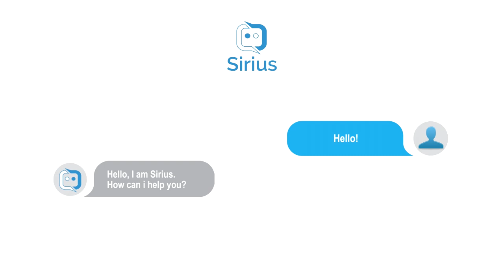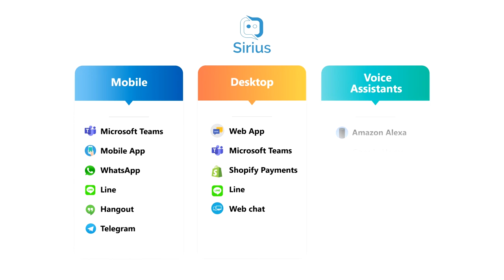How does a Conversational AI platform help Employees, HR Managers & Chief People Officers? - Sirius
Sirius has the ability to automate all conversations with your employees as HR Heads and reduce your workload in tracking employee data manually.

Chief People Officers and HR Heads who often talk to us for understanding the new tech developments are adopting conversational AI to manage their workforce.

HR Managers are basically reaping benefits like:

1- Asking Voice Assistants for their reports and important KPIs.
2- Getting employee data on-the-go on any messaging platform like WhatsApp, Telegram, Slack or MS Teams.
3- Approve leaves and observe workflows via chat interface.
4- Reduced onboarding and offboarding efforts.
5- Reduced attrition rate of employees.
6- Reduced screen time.
7- Improved ability of data analysis to take critical decisions.

How are employees benefiting from it?

1-Perform tasks like Leave Applications, payslip request through messaging platforms like above.
2-Get latest company announcements on WhatsApp or messaging platforms.
3-Ask all the queries to a chatbot.
4-Easy onboarding and off-boarding.